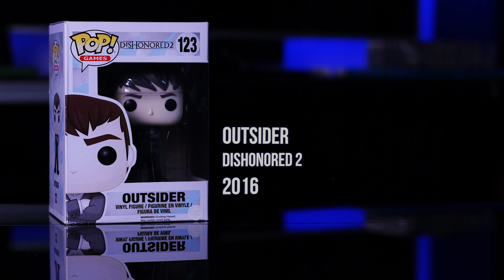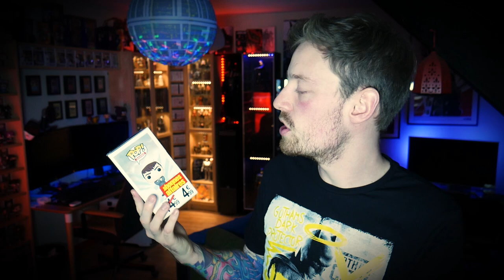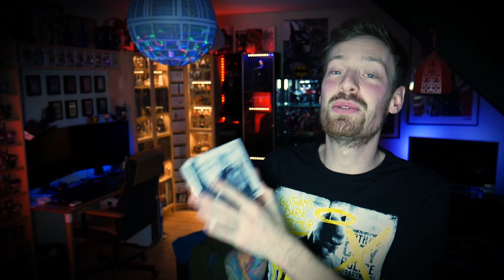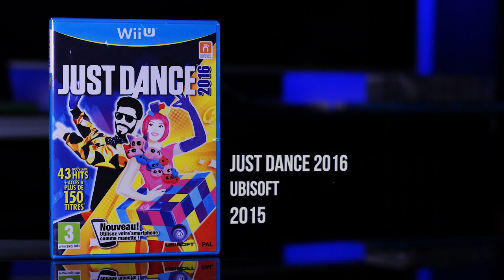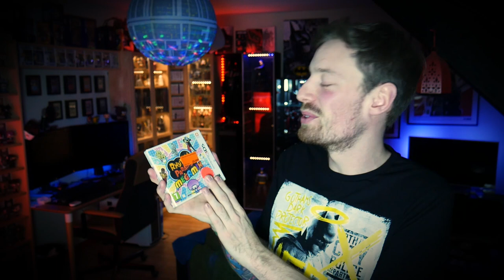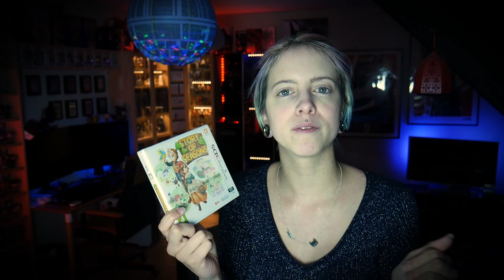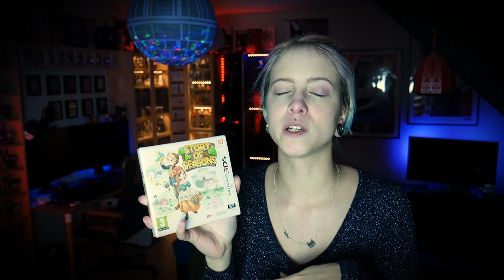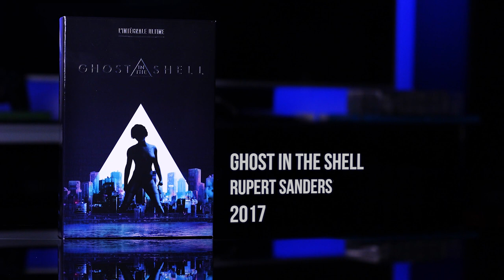[SOLDES GEEK] 🎮❎ la Fête de la Xbox One ! 🎮❎